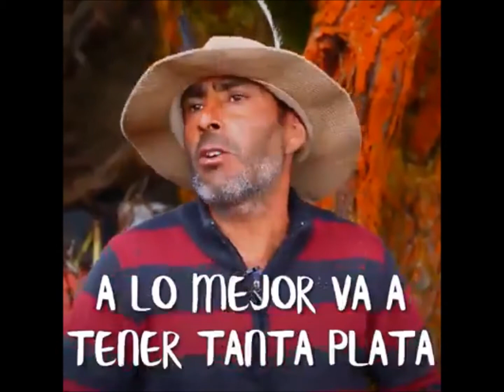Reflexión Memorable :Todos Tendríamos que escuchar esto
Un pescados artesanal de la Zona Costeña de Pichilemu - Chile, aborda una reflexión significativa sobre ¿qué es la vida? ¿por qué vivir? ¿Cómo vivir?  y ¿Cuándo Vivir? A través de su mensaje invita a abrir mentes para liberarnos de las cadenas como el estereotipo,
 el racismo, clasismo, xenofobia y homofobia. Vivir la vida por vivir y sentir que el más allá no debería preguntarse, solo vivirse.